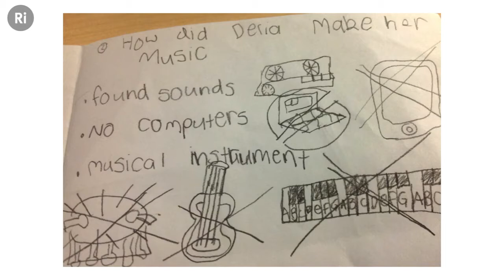Audient, My Dear, Caro C at Ada Lovelace Day Live 2014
Caro C performs Audient, My Dear, composed in honour of Delia Derbyshire, a pioneer of electronic music in England in the 1960s. Derbyshire, a pioneer of electronic music and most famous for her realisation of the iconic Dr Who theme tune, created a whole world of genre-spanning music. Using found sounds and objects like a ruler and ping pong ball, Caro C entertains the Ri audience with an eerie, beautiful performance. Layering real-world sounds, her own voice, and entrancing beats Caro C builds a beautiful composition at Ada Lovelace Day – Live 2014.

This was filmed at the Ri at Ada Lovelace Day 2014. Ada Lovelace Day is an international celebration of the achievements of women in STEM. For one night only, the Ri hosted a ‘cabaret of science’ for Ada Lovelace Day 2014, with talks and performances from Roma Agrawal, Caro C, Hannah Fry, Konnie Huq, Turi King and more, all sharing their inspirations and their passion for science, technology, engineering and maths.